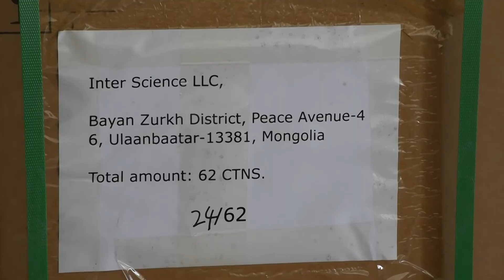2020 11 13 300 ort belen baidal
Ш.Анхмаа Эрүүл мэндийн дэд сайд